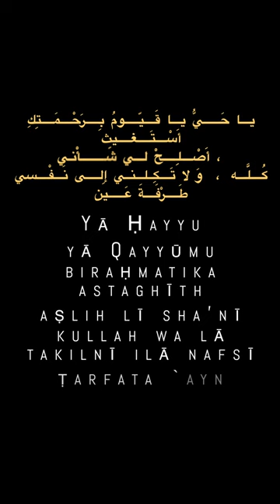DUA TO FIX ALL YOUR AFFAIRS | RAMADAN SERIES EP: 12 | Ustadh Mohamad Baajour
Reciter: Shaykh Sajjad Gul - Principal of EPIC Masjid's Darul Quran Hifdh School.